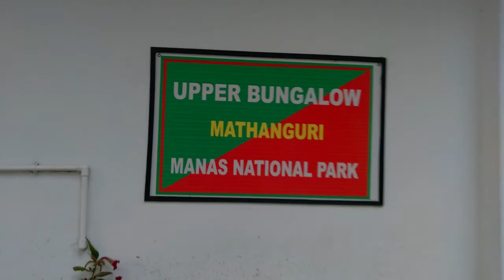Road Trip | Part 2 | Manas National Park | Mathanguri forest lodge | Jungle Safari